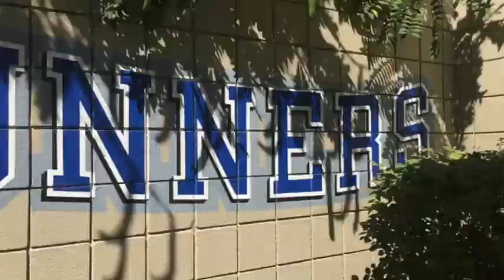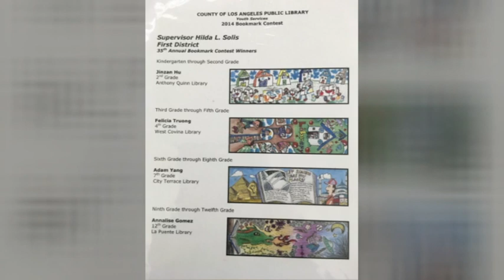'Runner TV Ep. 27 Fri 09.27.19